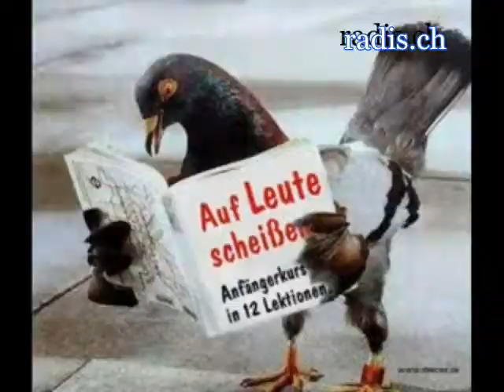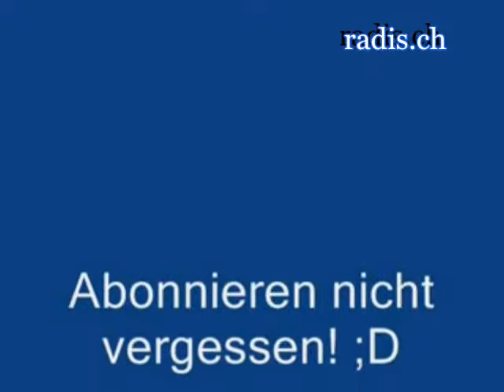witzige und lustige bilder zum totlachen part 1